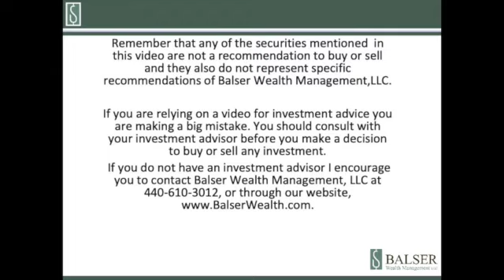The Penalty Kick Principle: Lessons from the US Women's Soccer Match against Sweden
"In 'My Two Cents': The Penalty Kick Principle—Strategic Insights from US Women's Soccer vs. Sweden. Join host Roger Balser as he dissects the unexpected match outcome, revealing how applying soccer's Penalty Kick Principle to decision-making in life and finance can lead to remarkable results. Embrace the unexpected, challenge norms, and make calculated risks your winning strategy."